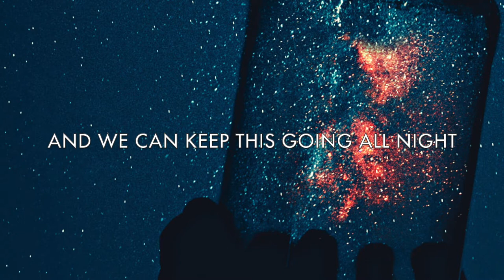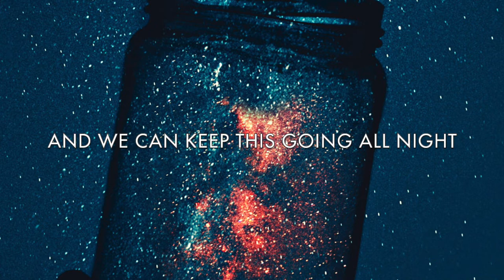Billy Reynolds - YOUNG (Official Lyric Video)